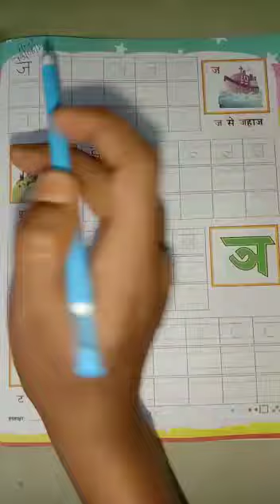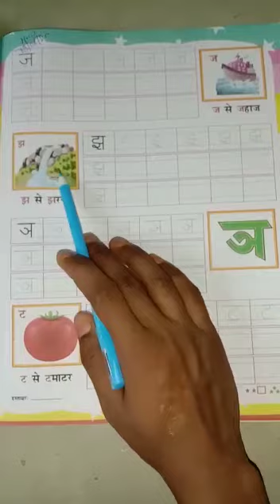Class:- Nursery , Subject:- Hindi , Topic:- ज ,झ ,ञ ,ट (13/06/20)